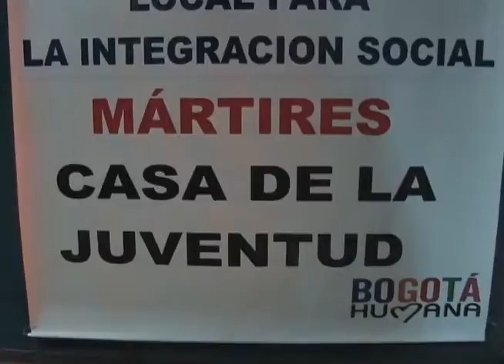Balance Noche de las Velitas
7 de diciembre 2012
Secretario Distrital de Gobierno, Guillermo Asprilla